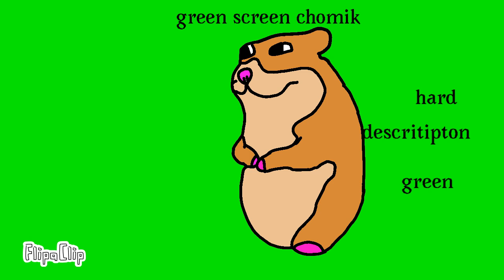Ideas 7 chomik